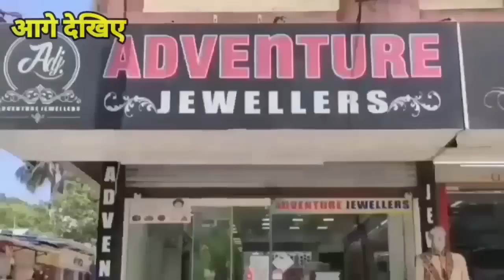खानवेल के चार रास्ते पर क्या खास हुआ आज khanvel ke 4 Raste Par kya Khaas hua Khanvel News Dnh News